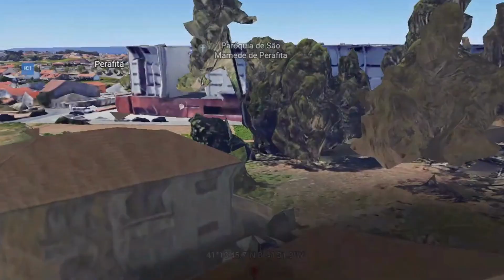ALPHABET LORE (A-Z) enters your HOUSE in REAL LIFE!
Different Alphabet Lore (A-Z) on Google Earth!